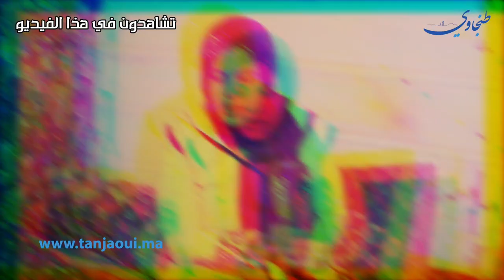في أول خروج إعلامي.. أسرة الشاب زكرياء تكشف تفاصيل حصرية بخصوص مقـ- ـتـ- ل ابنها ببلجيكا